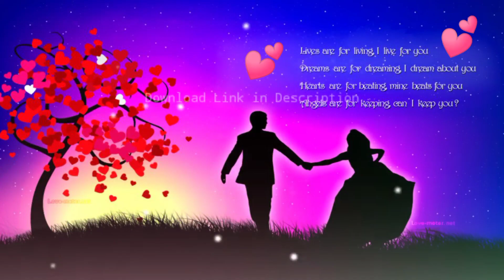new best ringtone 2020 ,he gujarish (Gajhini)